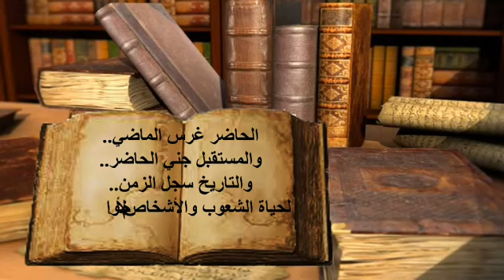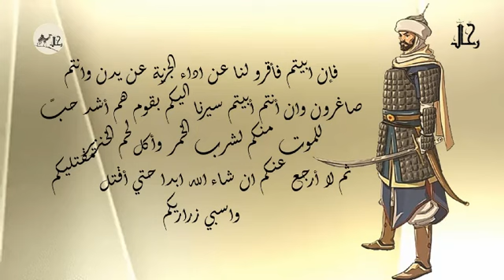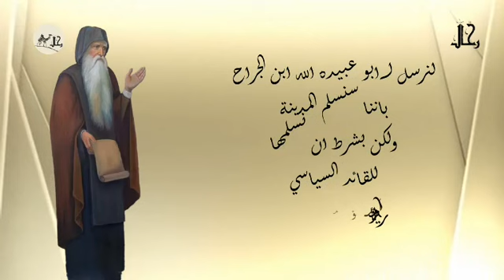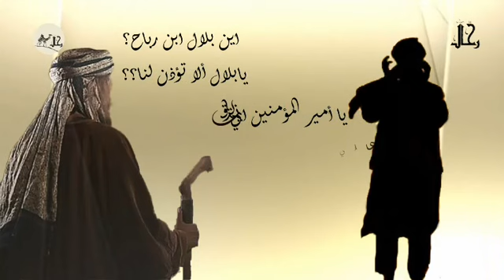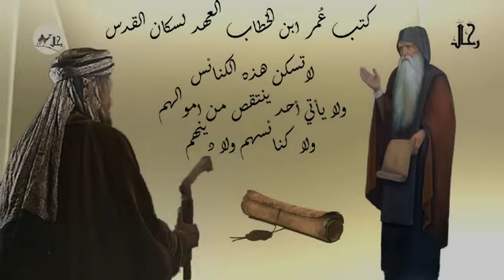رحال - الحلقة ٧٢ (فتح بيت المقدس)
فتح القدس جزء من الصراع العسكري الذي وقع في 637 م الموافق 16 للهجرة بين الخلافة الراشدة الإسلامية والإمبراطورية البيزنطية. وقد بدأت عندما قام جيش المسلمين- تحت قيادة أبو عبيدة بن الجراح- بمحاصرة القدس في شوال 15 هـ الموافق نوفمبر تشرين الثاني 636 م. وبعد ستة أشهر، وافق البطريرك صفرونيوس على الاستسلام، بشرط قدوم الخليفة الراشدي. وفي عام 16 هـ، سافر الخليفة عمر بن الخطاب إلى القدس لتسلم مفاتيح المدينة.